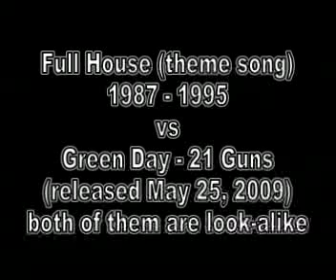OST Full House vs Green Day 21 Guns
I've been wondering since I heard Green Day's 21 Guns for the first time then finally I remember ending title of Full House, and i've found that the solo guitar playing on 21 Guns quite similar with saxophone playing in the end of the movie. Well...whether it's coincidence or not.. I made this just for fun...Enjoy :D